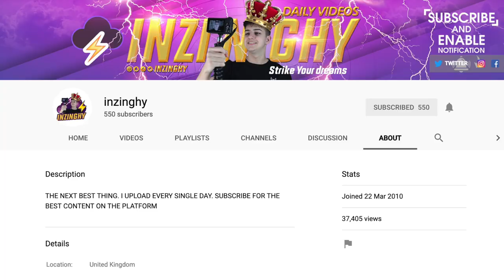10 TIPS FOR SMALL YOUTUBERS 2019 | HOW TO GROW YOUR CHANNEL & GAIN SUBSCRIBERS/VIEWS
10 TIPS FOR SMALL YOUTUBERS 2019 | HOW TO GROW YOUR CHANNEL & GAIN SUBSCRIBERS/VIEWS